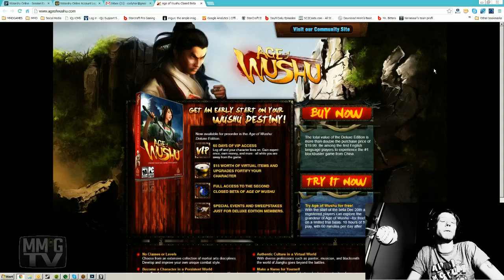Learning The Finer Arts of Wushu - Livestream - Age of Wushu - MMOGames.com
Today's Age of Wushu cast was incredible; aside from the amazing response in chat, and a flood of new, awesome viewers, we learned a LOT about how the game works, and the finer aspects of development.